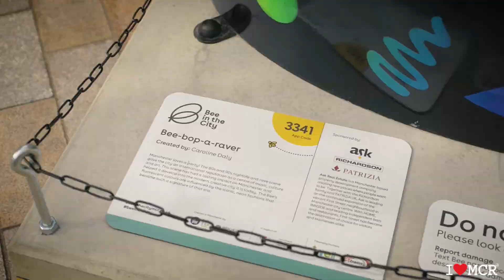The First Street Bee In The City Trail